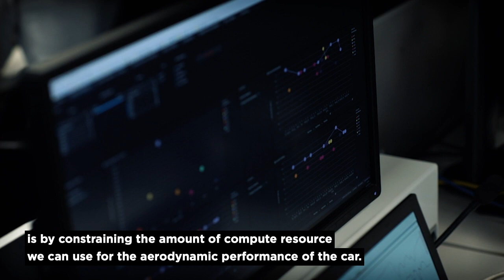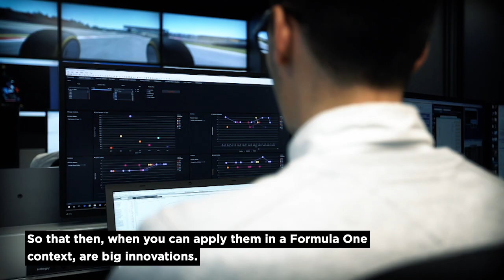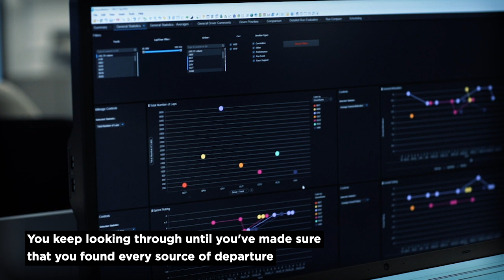Mercedes-AMG Petronas F1: Adaptation and Innovation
Team principals explain how they reach beyond Formula One to overcome rule constraints meant to level the playing field.